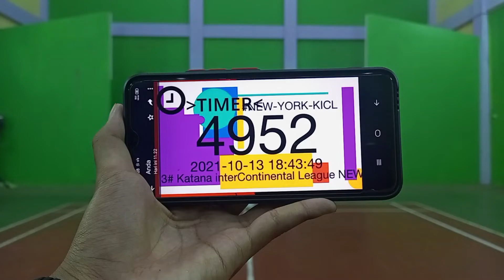KIL2021_NEW YORK SERIES_FIRST ROUND_YOLANDA NURWULAN_INDONESIA_U17_FEMALE_KANKU SHO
KATANA INTERCONTINENTAL LEAGUE 2021 NEW YORK SERIES
NAME OF ATHLETE : YOLANDA NURWULAN
COUNTRY : INDONESIA
CATEGORY : U17
AGE : 16 YEARS
TEAM NAME : SHOTO-KAI INDONESIA KARATE TEAM